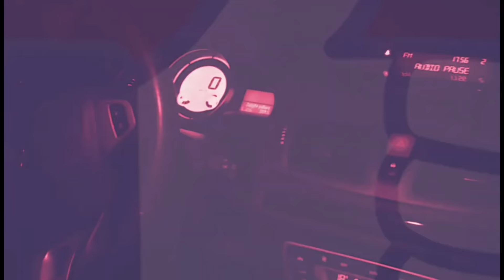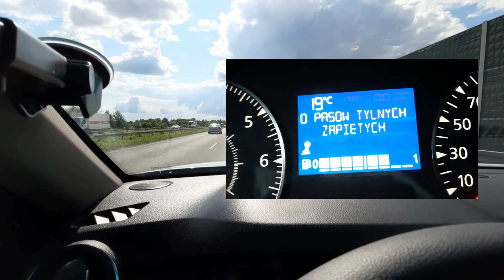Dacia Duster. Ile miałem awarii na przestrzeni 14 000 km ?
Cześć. W tym odcinku o awaryjności dacii duster na przestrzeni 14 000 km. Zapraszam do oglądania i subskrypcji kanału.

Dołącz do mojej grupy na facebook.
NOWA GRUPA DACIA POLSKA
CraVe DRIVE